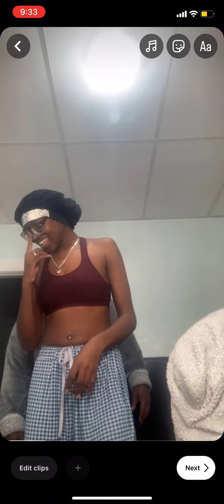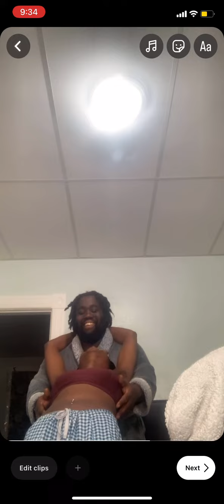COUPLES CHALLENGE 🫣😭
This was so fun to do!